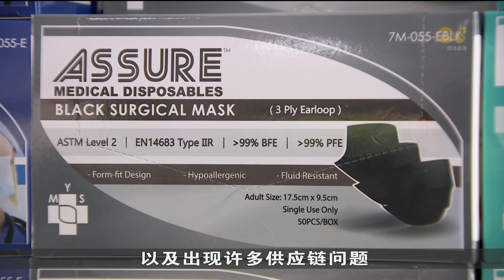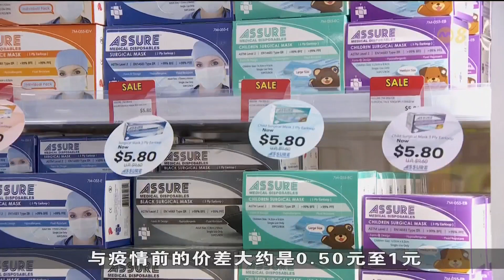口罩需求有所下滑 但需求仍比疫情前高一倍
政府全面放宽口罩令一个月以来，受访业者表示，口罩需求有所下滑，但整体需求仍比冠病疫情前高至少一倍。口罩价格则趋于平稳，一盒50个手术口罩现在的平均售价介于3元多到12元。